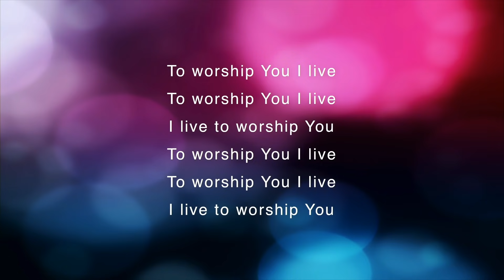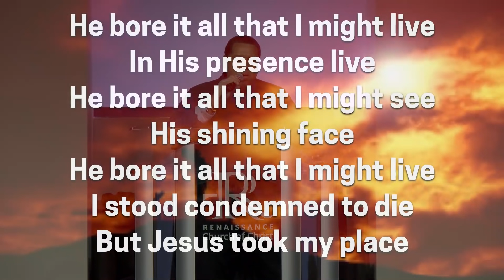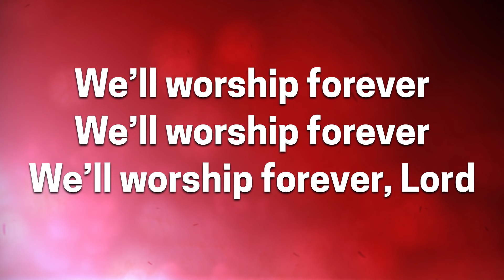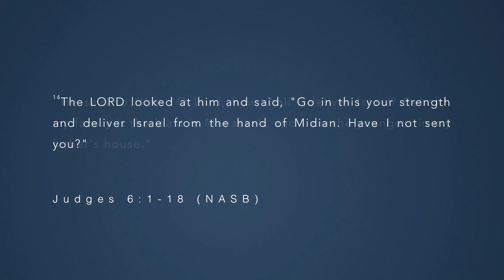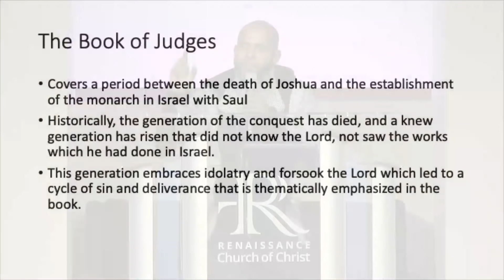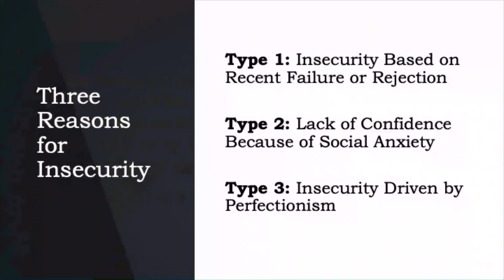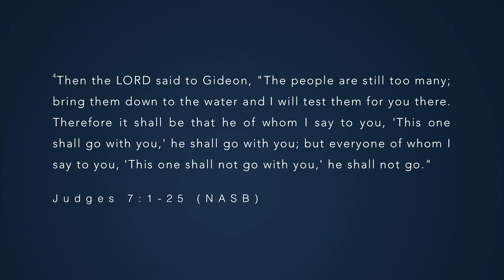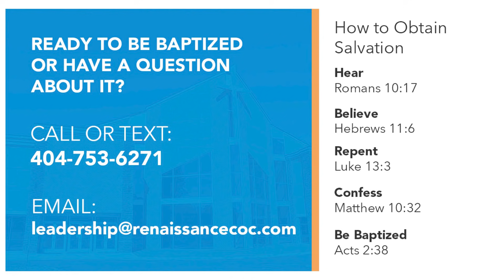Overcoming Insecurities: How To Make it, On Not Enough (Judges 7:2-8)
Worship with us at 9:30 am as Dr. Heyward brings a word from the Lord.  Make sure to share this with your friends and family!